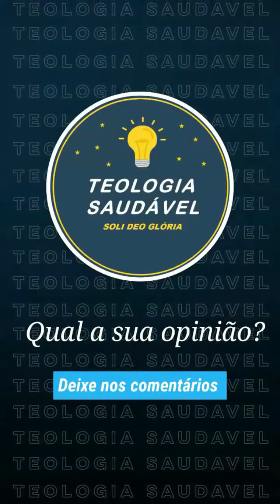Corte bíblica (namoro bíblico)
Por: Douglas Wilson